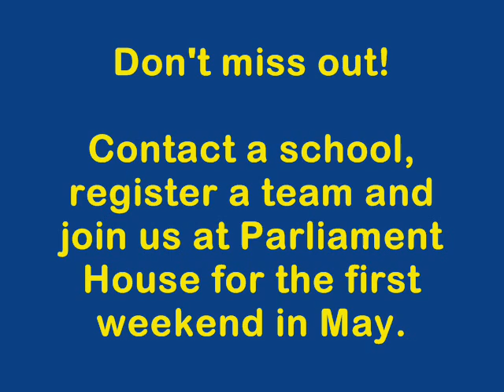Model United Nations Assembly - Rotary District 9810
This is a short trailer of what you can expect at a Rotary District 9810 Model United Nations Assembly held each year in Parliament House in Victoria. Teams of 2 students from different schools each represent a country and debate a serious of Model United Nations Resolutions. For more information search for the Rotary District 9810 website and find Muna under "Youth Programs", or click here to go there directly